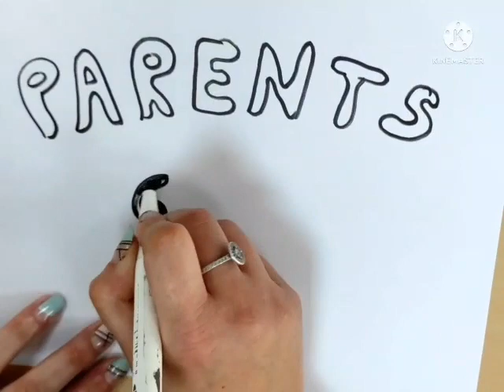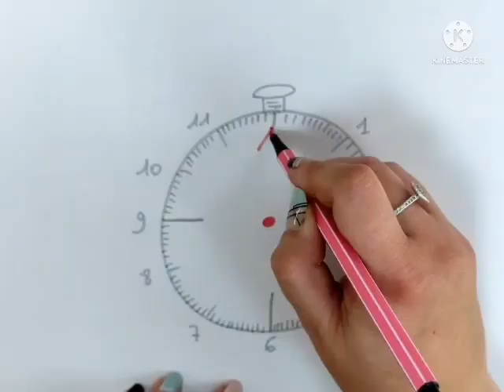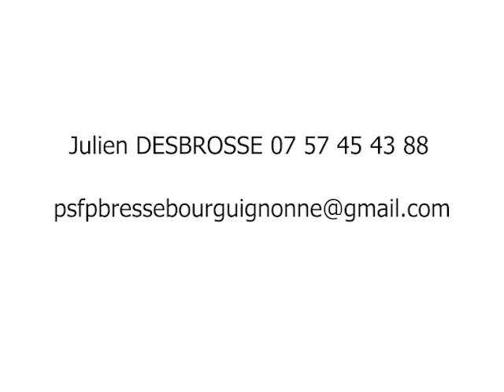Programme de Soutien à la Famille et la Parentalité (présentation 2023)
Quelques informations pour comprendre ce programme, qui débutera en novembre sur le territoire de Louhans.

Si vous êtes intéressés, contactez-nous !

PSFP : tous acteurs du bien-être en famille !